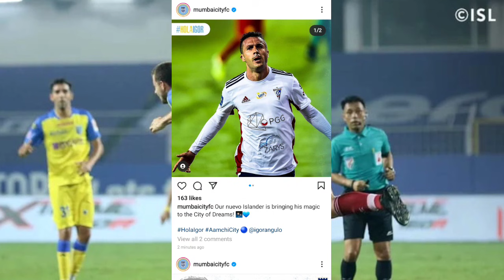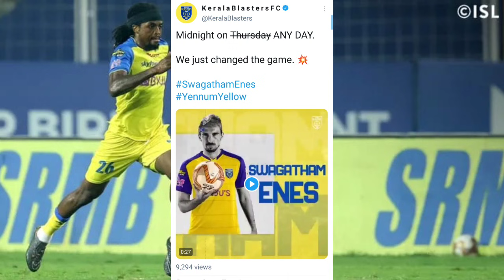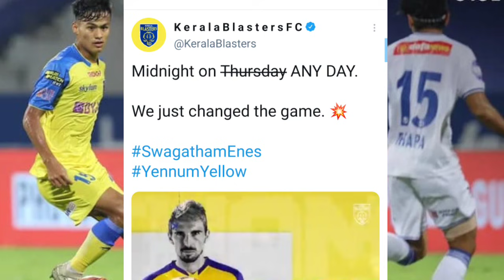KERALA BLASTERS LATEST UPDATES | KBFC NEWS|ISL NEWS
Kerala Blasters
Kerala Blasters
Kerala Blasters News
Kbfc